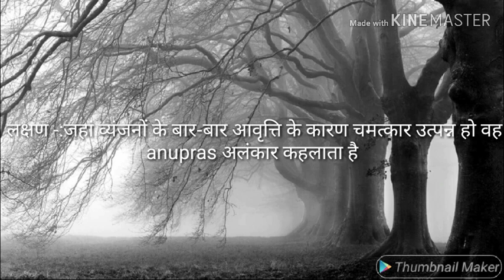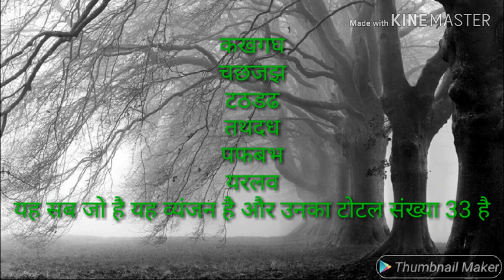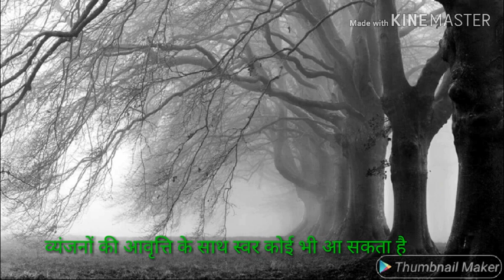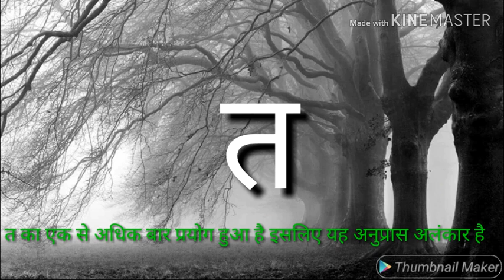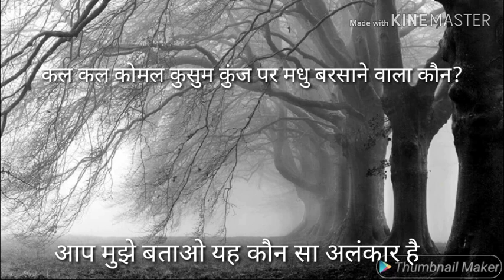अनुप्रास अलंकार /हिंदी विषय /कक्षा बारहवीं/+2/ अलंकार कैसे सीखे /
गौरी शंकर
अलंकार अलंकार का अर्थ (श्रृंगार )आकर्षण बढ़ाना अलंकार का प्रयोग किया जाता है कविता में आकर्षण बढ़ाने के लिए चमत्कार उत्पन्न करने के लिए और शब्दों के प्रभाव को बढ़ाने के लिए

शब्द और अर्थ में चमत्कार उत्पन्न कर कविता की शोभा बढ़ाने वाले तत्व को अलंकार कहते हैं

अलंकार दो प्रकार का होता है
पहला
दूसरा
जहां शब्दों के कारण किसी रचना में चमत्कार उत्पन्न हो वहां शब्दालंकार होता है जैसे कि अनुप्रास अलंकार यमक अलंकार श्लेष अलंकार आदि शब्दालंकार है

जहां अर्थों के माध्यम से किसी रचना में चमत्कार उत्पन्न होता है उसे अर्थालंकार कहते हैं जैसे की उपमा रूपक आदि अर्थालंकार है

शब्दालंकार और अर्थालंकार में

स्पष्ट किया जा चुका है कि शब्द के कारण चमत्कार उत्पन्न होने पर शब्दालंकार और अर्थ के कारण चमत्कार उत्पन्न होने पर अर्थालंकार होता है

शब्दालंकार में शब्द विशेष के निकाल दिए जाने पर चमत्कार समाप्त हो जाता है अर्थात शब्द विशेष के स्थान पर समानार्थी शब्द चमत्कार को बनाए रखने में असमर्थ है

जैसे कि =पानी के बिना मोती का कोई महत्व नहीं है

यहां मोदी के पक्ष में है पानी का अर्थ है चमक इसके स्थान पर समानार्थी शब्द जल नींबू आदि को रख देने से अलंकार समाप्त हो जाएगा क्योंकि केवल पानी का अर्थ ही चमक है शेष कोई भी शब्द इस अर्थ को प्रकट नहीं करता
उसका मुख चंद्रमा के समान सुंदर है इस कथन में चमत्कार का कारण अर्थ है चांद भी सुंदर है और उसका मुख भी सुंदर है यहां चांद का कोई भी समानार्थी शब्द राकेश इंदु शशि आदि रख देने से अर्थ का चमत्कार बना रहता है

केवल शब्दालंकार में समानार्थी शब्द का प्रयोग करने पर चमत्कार समाप्त होता है
     चलिए कुछ उदाहरण लेते हैं

सर्वप्रथम शब्दालंकार भाग को
अनुप्रास अलंकार

अब यहां सवाल पूछा जा रहा है कि अनुप्रास अलंकार की परिभाषा और उदाहरण लिखें

इसका जवाब कुछ इस प्रकार देना है

लक्षण (परिभाषा )और लक्षण एक ही मतलब निकालते हैं

लक्षण =जहांव्यंजनों की बार-बार आवृत्ति के कारण चमत्कार उत्पन्न हो वहां अनुप्रास अलंकार होता है

अगर आपको नहीं पता कि व्यंजन क्या होता है तो जान लीजिए व्यंजन
 ट ठ ड ढ
य र ल व श ष स ह क्ष त्र
यह सभी जो है यह सभी 33व्यंजन है।